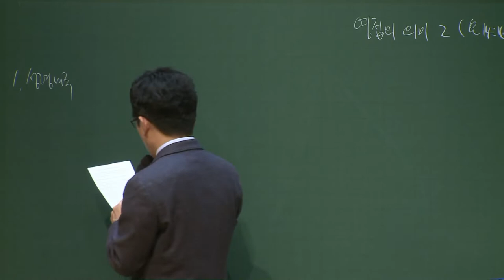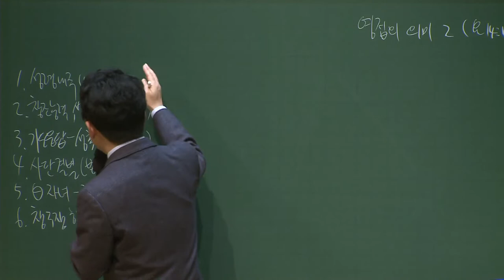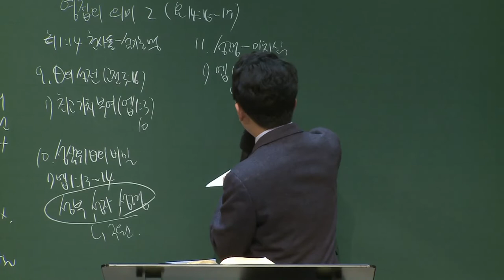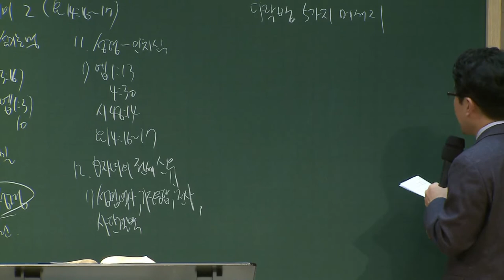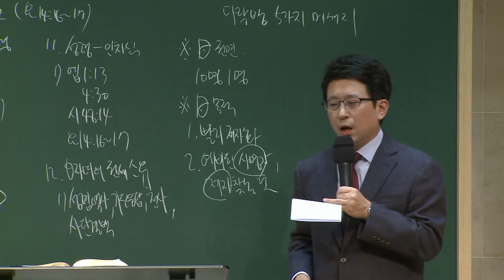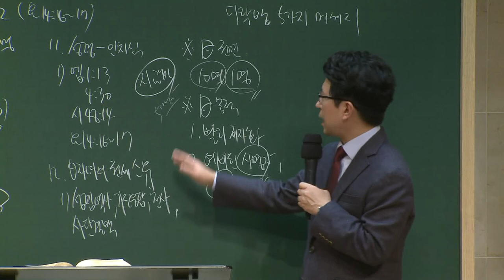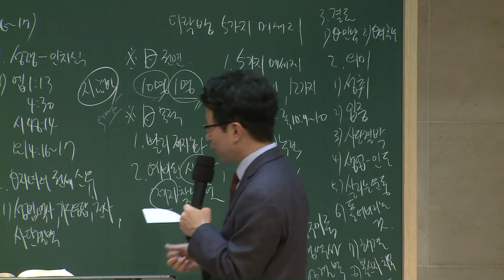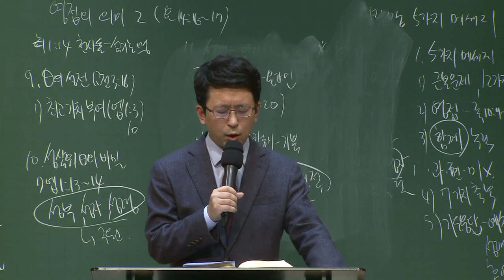[예원교회] 경기3 - 목요 사역자 조장 훈련 - 영접의 의미(2)와 다락방 5가지 메세지 - 김대희목사 - 2020.10.15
영접의 의미(2)와 다락방 5가지 메세지
김대희목사